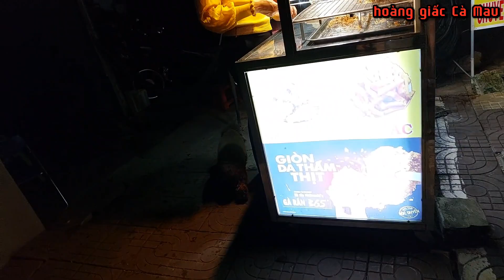Bún Đậu ở đây có gì đặc biệt mà khách đông quá.